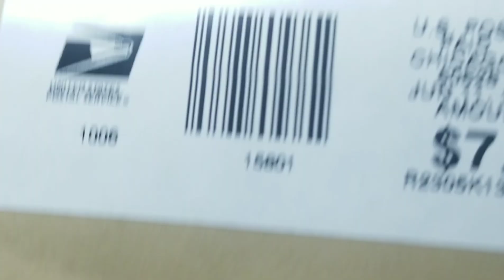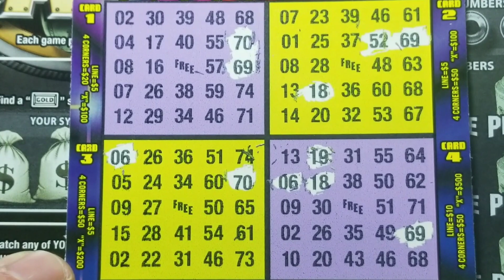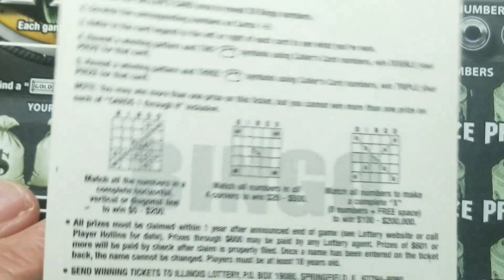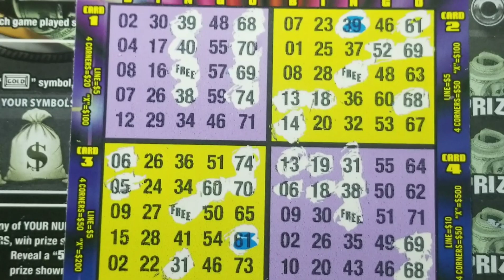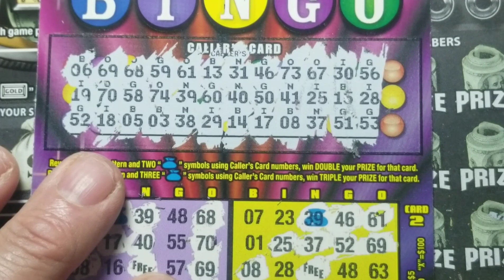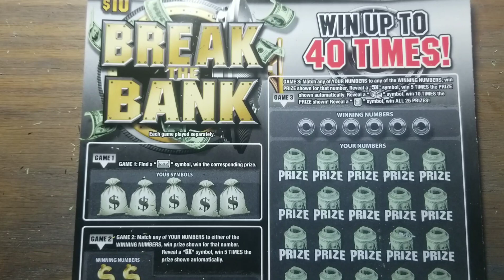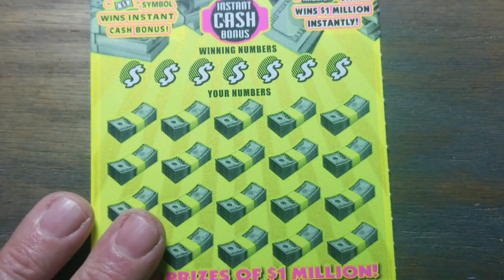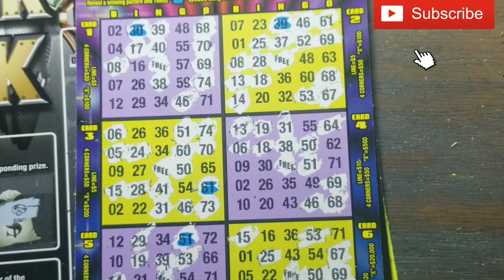Fanmail from Chicago. How will the Illinois Lottery treat us.